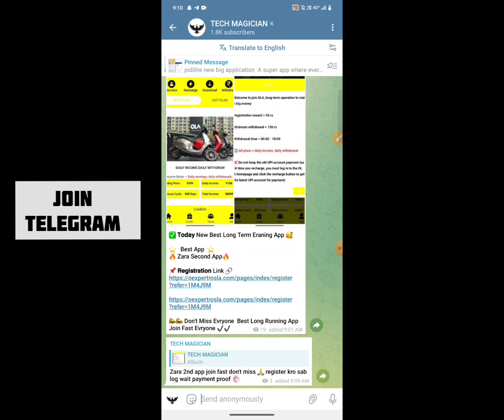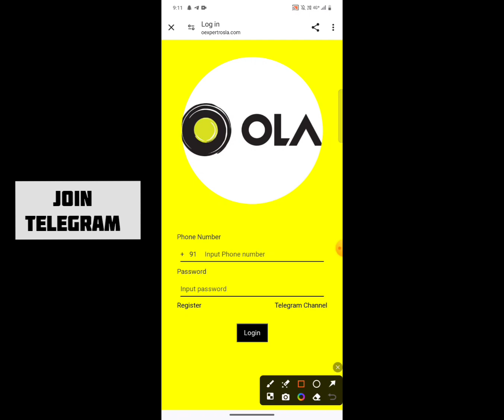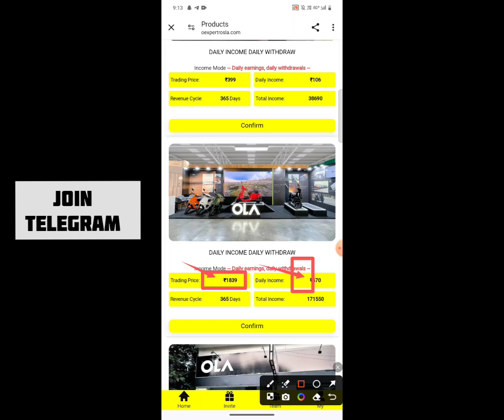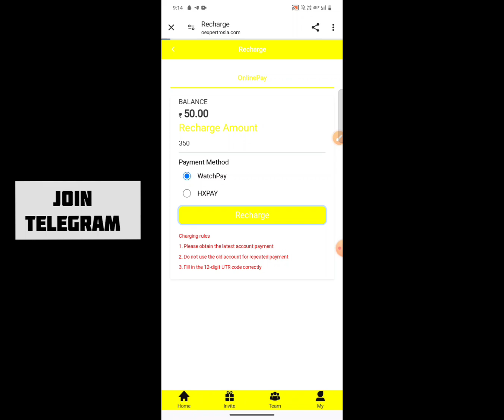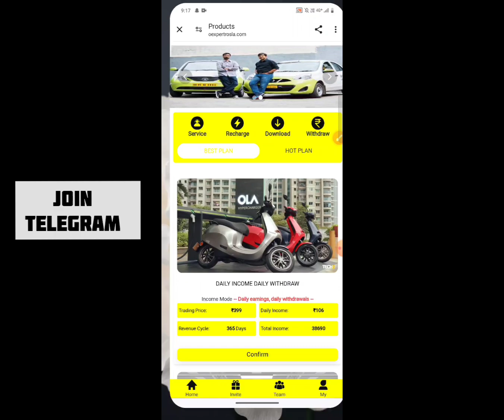Ola New Earning App Today | Ola Earning App Real or fake | Ola Earning App Se Paise kese kamay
YOUR SEARCH
Ola earning app
Ola app
Ola app kab tak chalega
Ola app real or fake
Ola earning app kab tak chalega
Ola app withdrawal problem
Ola earning app real or fake
Ola earning app telugu
Ola app payment proof
Ola earning app tamil
Ola earning app new update
Ola app withdrawal
Ola app new update today
Ola app withdrawal proof